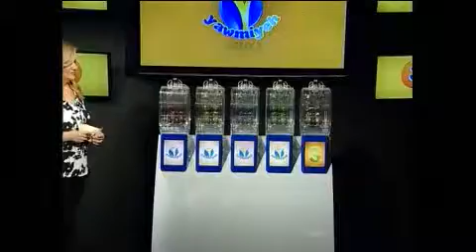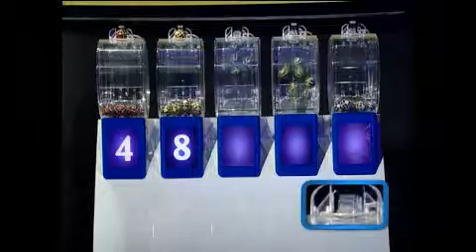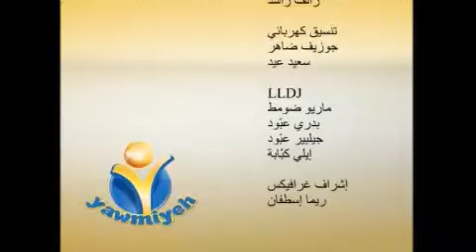YAWMIYEH - LBC LIVE DRAW 07.11.2016